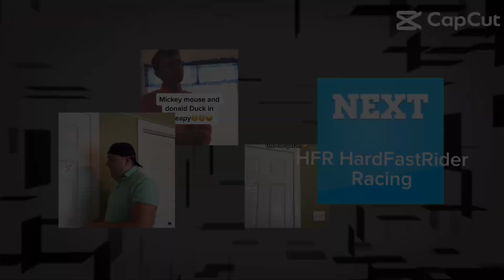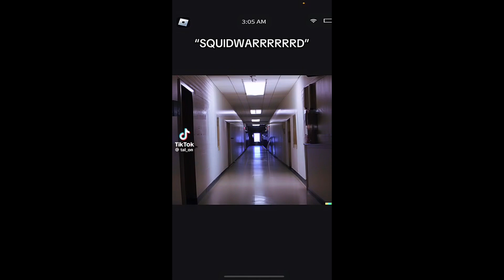Tal_on TikTok Mickey Mouse Clubhouse & The krusty krab & SpongeBob SquarePants Compilation 25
Hello everybody I am back and today is back the return of Tal_on TikTok Mickey Mouse Clubhouse & The krusty krab & SpongeBob SquarePants Compilations and we’re not going to give up on this channel and this is not going to be copyrighted it’s going to be best videos

And there’s some old videos and new videos on this video